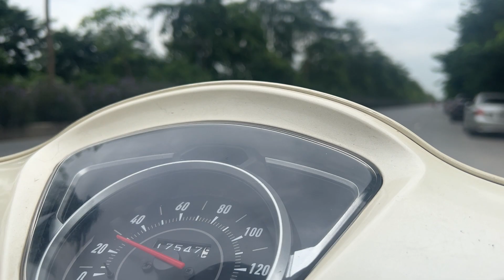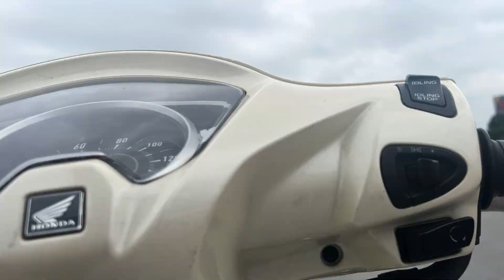Electric Nightlife in Las Vegas